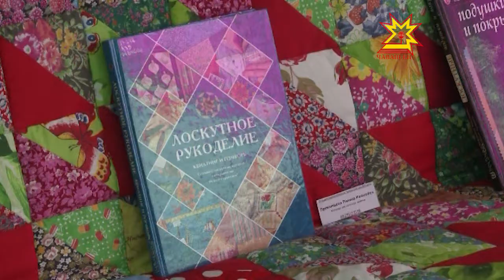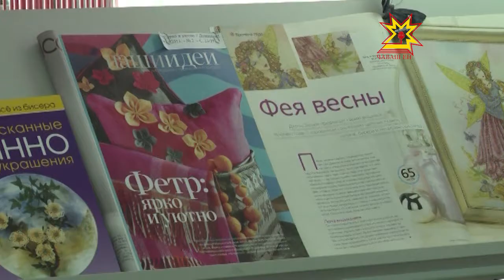Наци библиотекинче - чăваш алă ăстисен куравĕ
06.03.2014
Çăварни хыççăн çуркунне саркалансах килет, сивĕ хĕл вара пĕчĕк утăмсемпе каялла чакса пырать. Çутçанталăк ылмашăвĕпе хавхаланса чăваш алă ăстисем Наци библиотекинче ятарласах çуркуннехи курав йĕркелерĕç.